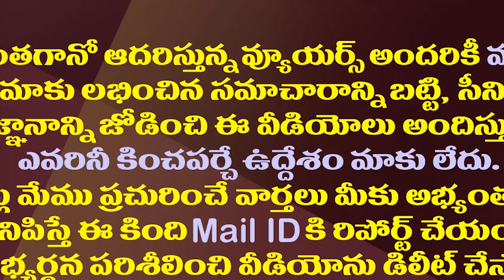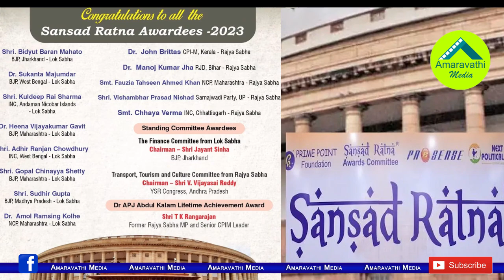విజయసాయిరెడ్డికి ప్రతిష్టాత్మక అవార్డు..మోడీ అభినందన|Vijaya SaiReddy Selected For Sansad Ratna Award